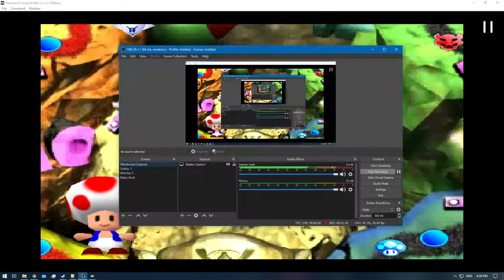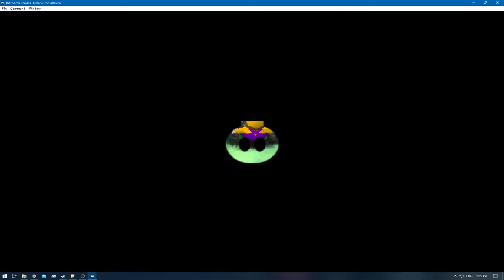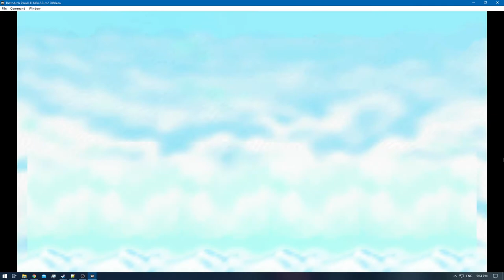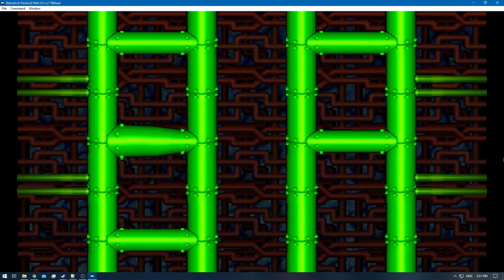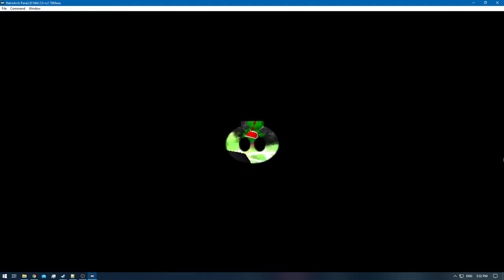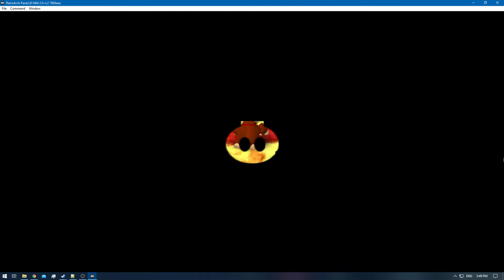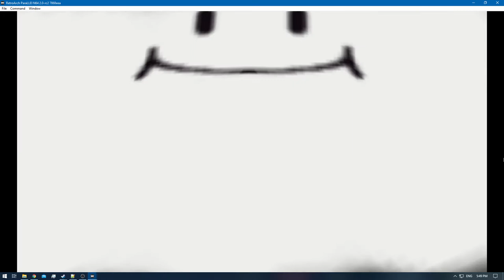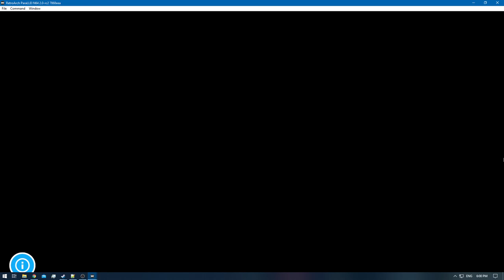[1/1] Mario Party [RA] - Wario's Battle Canyon - S-Rank [NC]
Map Name: Wario's Battle Canyon
Player Character: Wario
NPC Difficulty: Hard
Number of Turns: 20
Mini-Game Star: Wario
Most Coins Collected: Peach
Most ? landed: Yoshi & Peach & Wario
Rank: S Rank
Includes: Retro Achievements - Meikitamemo @ Retro Achievements
[Time Stamps]

0:00 - [YouTube Time Stamp Feature]
1:26 - [+10 Coins for All - Default]
1:34 - [1st Star Location]
1:39 - [Round 1 Starts]
3:49 - [Round 1 Mini-Game: Peach] [1]
3:56 - [Round 2 Starts]
6:08 - [Round 2 Mini-Game: Yoshi] [1]
6:17 - [Round 3 Starts]
6:33 - [1st Star - Yoshi]
6:46 - [2nd Star Location]
9:10 - [Round 3 Mini-Game: Wario] [1]
9:16 - [Round 4 Starts]
12:27 - [Round 4 Mini-Game: Wario] [2]
12:33 - [Round 5 Starts]
14:01 - [Round 5 Mini-Game: DK] [1]
14:09 - [Round 6 Starts]
17:32 - [Round 6 Mini-Game: Wario & DK] [2 W] & [1 DK]
17:39 - [Round 7 Starts]
21:03 - [Round 7 Mini-Game: Peach] [2]
21:11 - [Round 8 Starts]
23:02 - [Round 8 Mini-Game: Yoshi & Wario & DK] [+1]
23:09 - [Round 9 Starts]
23:18 - [2nd Star - DK]
23:42 - [3rd Star Location]
24:53 - [3rd Star - Wario]
25:06 - [4th Star Location]
25:22 - [? - Wario] [1]
26:22 - [Round 9 Mini-Game: Peach] [3]
26:29 - [Round 10 Starts]
28:13 - [? - Peach] [1]
30:46 - [Round 10 Mini-Game: Wario] [2+1+1=4]
30:53 - [Round 11 Starts]
31:55 - [4th Star - Peach]
32:08 - [5th Star Location]
32:42 - [Round 11 Mini-Game: Yoshi] [1+1=2]
33:58 - [Round 12 Starts]
36:12 - [Round 12 Mini-Game: Everyone] [+1]
36:18 - [Round 13 Starts]
38:03 - [Round 13 Mini-Game: Wario] [4+1+1=6]
38:10 - [Round 14 Starts]
39:06 - [5th Star - Wario]
39:18 - [6th Star Location]
40:34 - [Round 14 Mini-Game: Yoshi & Peach & DK] [+1]
40:39 - [Round 15 Starts]
43:42 - [Round 15 Mini-Game: Peach & Yoshi] [+1]
44:09 - [Round 16 Starts]
45:50 - [Round 16 Mini-Game: Everyone] [+1]
45:56 - [Round 17 Starts]
46:13 - [DK Stole my Star]
47:02 - [6th Star - Yoshi]
47:16 - [7th Star Location]
51:26 - [Round 17 Mini-Game: Peach] [3+1+1+1+1+1=8]
51:32 - [Round 18 Starts]
53:04 - [7th Star - Wario]
53:17 - [8th Star Location]
53:30 - [8th Star - Wario]
53:42 - [9th Star Location]
55:03 - [Round 18 Mini-Game: Wario & DK] [+1]
55:10 - [Round 19 Starts]
56:09 - [? - Yoshi] [1]
58:55 - [Round 19 Mini-Game: Wario & DK] [+1]
59:02 - [Round 20 Starts]
1:01:12 - [Round 20 Mini-Game: Wario & DK & Peach] [+1]
1:01:21 - [Stars Collected: Wario]
1:01:26 - [Coins Collected: Wario]
1:01:36 - [Mini-Game Star: Wario]
1:01:44 - [Most Coins Collected Star: Peach]
1:01:54 - [Most ? Landed: Yoshi & Peach & Wario]
1:02:14 - [Retro Achievement Unlocked: Battle Canyon]
1:03:11 - [Retro Achievement Unlocked: Battle Canyon S-Rank]
1:03:33 - [End of the Episode]